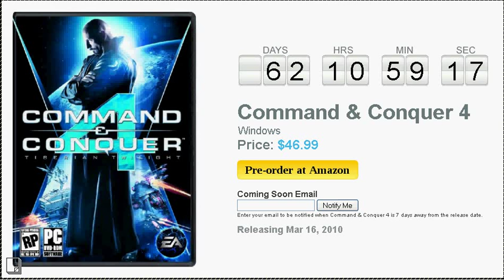Command & Conquer 4 Windows Countdown